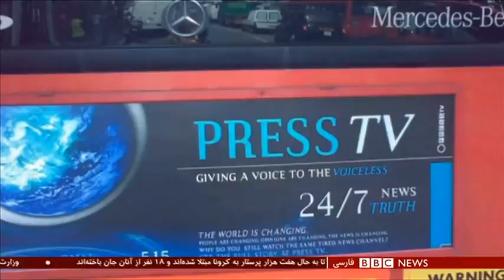اخبار ساعت شش عصر- چهارشنبه ۲۱ خرداد